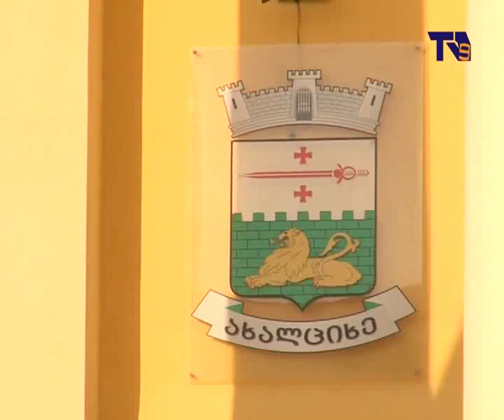ახალციხის მერიაში გასაუბრებას 37 კონკურსანტი გაივლის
ახალციხის მუნიციპალიტეტის მერიაში საჯარო მოხელის შესარჩევი კონკურსის მეორე ეტაპზე გადასულ პირთა  რაოდენობა ცნობილია. ტესტირებაზე გამოძახებული  96 კონკურსანტიდან პროცესზე 37 მათგანი  არ გამოცხადდა, 25–მა მონაწილემ ბარიერი ვერ გადალახა, გამსვლელი ქულა კი მხოლოდ 7–მა კონკურსანტმა მიიღო.   ტესტირების ეტაპის შემდეგ, მერიის საკრებულოში კვლავ ვაკანტური დარჩა იურისტის პოზიცია.